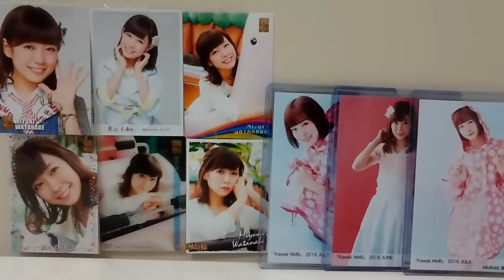【NMB48】渡辺美優紀卒業公演直後の感想。本当にお疲れ様でしたありがとう。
渡辺美優紀卒業公演、最後のみるきー.

コラボしてくださった方々 （まっきーの48チャンネル） （悠祐雷鳴） .

渡辺美優紀の関連動画はこちら 【NMB48】渡辺美優紀（みるきー）涙の卒業公演‼芸能界引退も示唆‼ ＮＭＢ４.